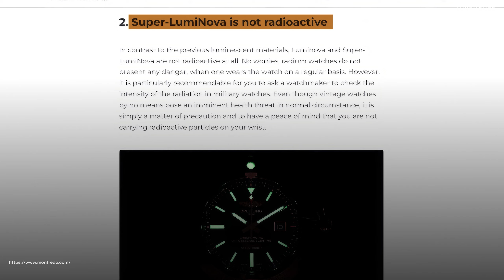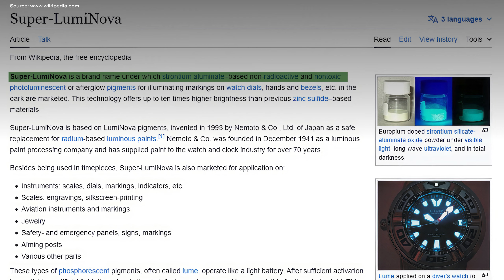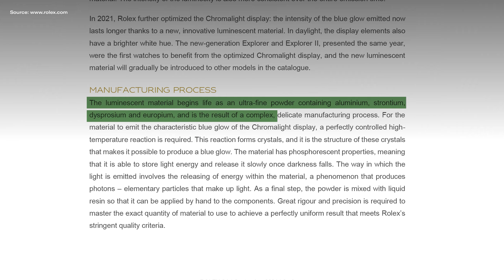LUXE 101 | SuperLuminova vs Chromalight: How Rolex Watches Glow in the Dark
Have you ever wondered how Rolex watches can glow in the dark? In this video, we unveil the secret behind SuperLuminova and Chromalight, two luminescent materials Rolex has used for its watches. Watch it to learn the differences between the two materials, and how each improves Rolex watches’ visibility in low-light conditions.